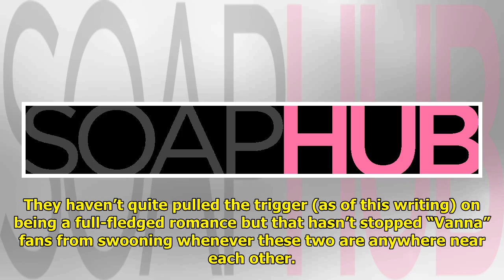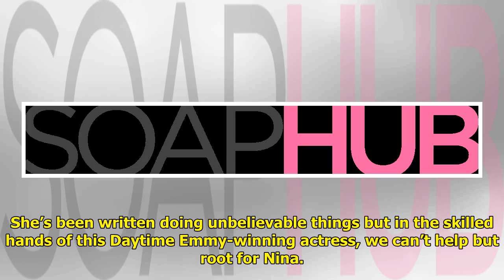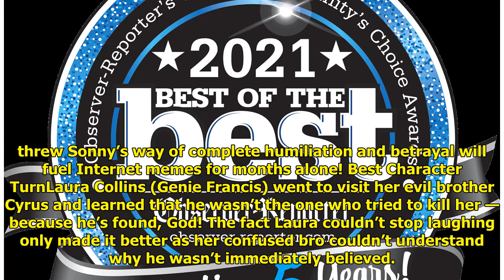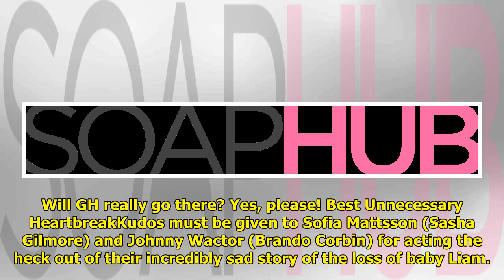GH – The List Of The Absolute Best Of The Best Of 2021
Over a 12-month period, every ...